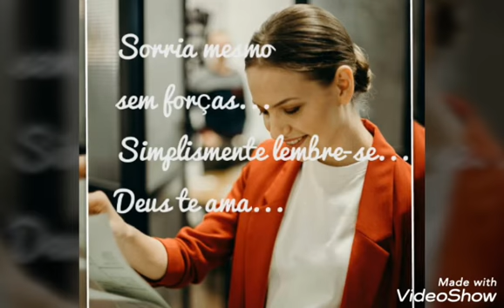⭐ Hoje sorria! Mesmo sem forças... 💕 Mensagens que edificam! Compartilha...